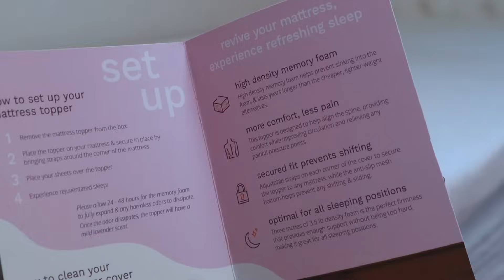COLLEGE MOVE IN DAY 2022! freshman year @ miami university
wow I can't believe i'm a freshman in college! feels like just yesterday we were vlogging my as a highschool freshman move in day into the dorms ! come along as I unpack and set up my dorm at Miami University!

let's be besties!

▷ About Me!
Age: 19 (20 on 04/21)
Upload time? Every Sunday and Thursday
▷ MUSIC:(I do not own or claim to own any music used in this video)
Music by Mark Generous, Jasper The Cat - Last Week Of School